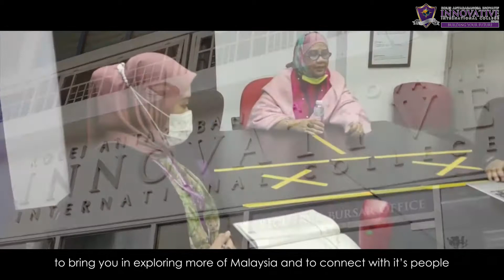Introduction Innovative International College